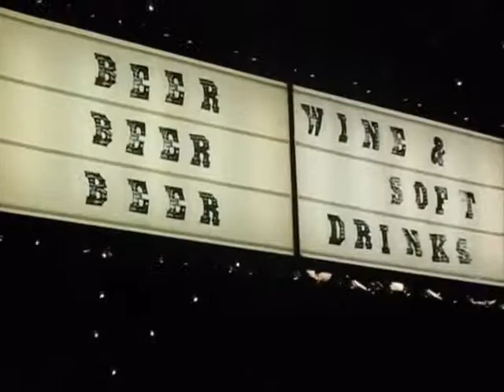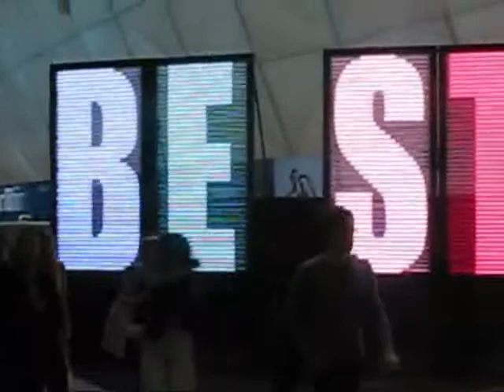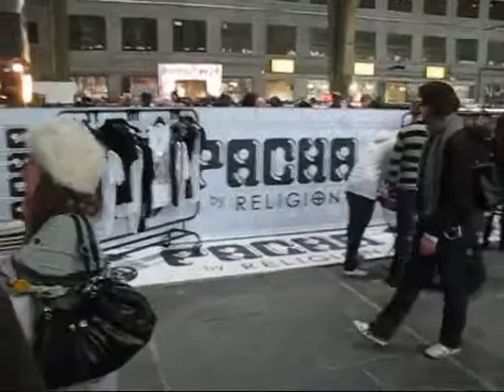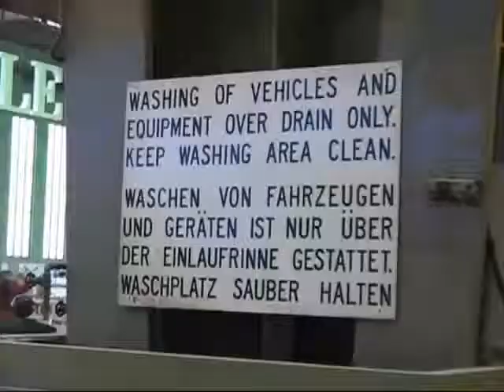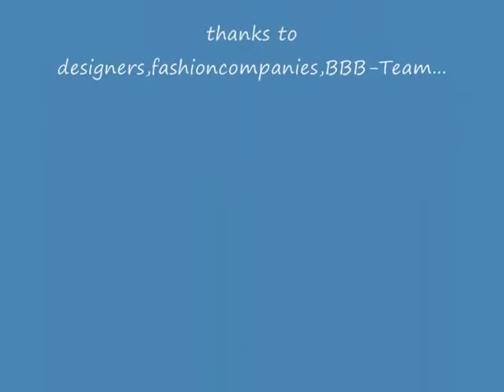Bread & Butter Berlin The Original Jan. 2010 Impressions